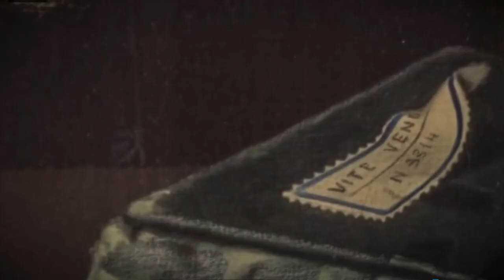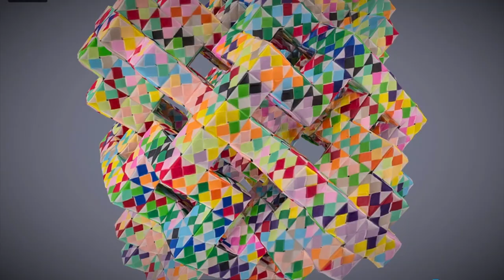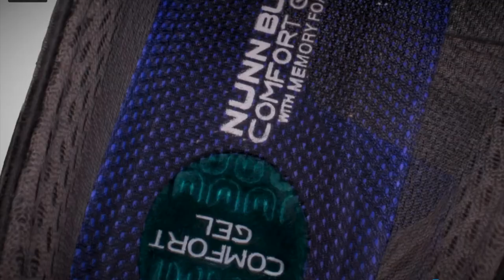3D Model Demo Video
This video highlights some artifacts and pieces that were 3D photo-scanned by High Sierra 3D. It includes a painting by Rino Pianetti, a statue of a Lotus Buddha, an origami sculpture by Reno artist Vance Houston, an old weathered pulley, a statue of a Dinosaur Fossil, and a Dress Shoe.

Check out these (and more) interactive 3D models by High Sierra 3D at: